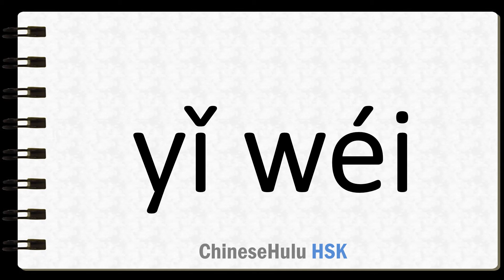How to Say consider that in HSK Chinese